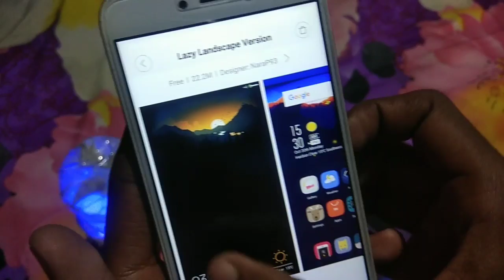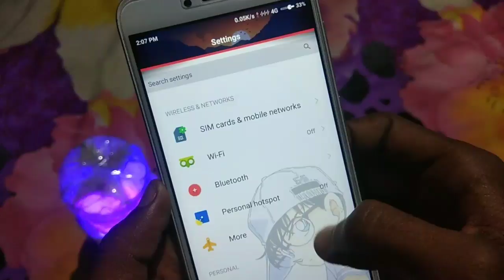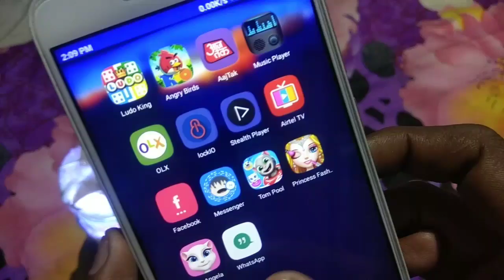BEST MIUI9 THEME OF THE WEEK || LOOK AWESOME 😍😍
Dosto aaj ki is video pe main aplogo ko miui9 ka is week ka best theme k bare me btaunga !!

Your Queries -

Best miui9 theme
Best theme of miui9 2018
New themes of niui9
Miui9 theme 2018

MY GEARS :-